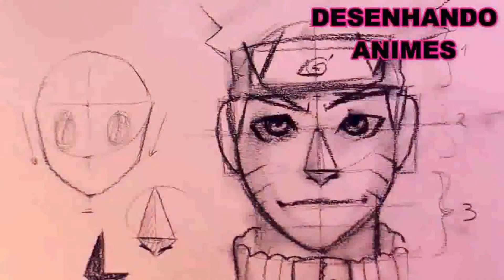Game Brasileiro Dandara Trials Of Fear Edition Gameplay | Mangue Games #62.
🎨 APRENDA A DESENHAR SEUS PERSONAGENS DE ANIME FAVORITOS EM POUCO TEMPO COM O NOVO DESENHANDO ANIMES
Sobre o Produto Porque eu vou te ensinar a Desenhar todos os personagens dos animes que você mais gosta, mostrando os conceitos, te passando a estrutura do desenho e te mostrando caminhos para desenhar o que você quiser. Você vai entender como simplificar qualquer desenho mesmo os mais avançados e também vai saber como aperfeiçoar o seu traçado com o tempo e expandir a sua visão para o mundo que te cerca. Se você quer olhar pro papel e ver que finalmente fez um desenho agradável, parecido como o original, que quer parar de ter desenhos desproporcionais e tortos e também não quer ficar preso em ter que desenhar o personagem em apenas 1 posição... Então, esse treinamento é pra você, em 30 dias ou menos você vai evoluir as suas habilidades sobre esses pontos que te falei.
E aí, galerinha? Tudo suave na nave? meu nome é Wescley bem-vindos ao meu canal Mangue Games.
Dandara é um jogo de plataforma e metroidvania 2D desenvolvido pelo estúdio brasileiro Long Hat House e publicado pela Raw Fury. A personagem principal do jogo mineiro, Dandara, é baseada na guerreira negra Dandara dos Palmares, escrava fugitiva e esposa de Zumbi dos Palmares, que lutou contra o sistema escravista. No entanto, a proposta do jogo não se baseia no que Dandara fez na vida real. A personagem não anda, o movimento é feito apontando a mira do jogo e usando o botão de salto para navegar entres plataformas, sendo elas pisos, paredes ou tetos. Neste mundo surreal de plataformas móveis e giratórias, Dandara conhece personagens estranhos e enfrenta figuras autoritárias e militares. Dandara MangueGames Wescley O mundo de Salt está à beira do colapso. Os cidadãos, que um dia foram espíritos livres, agora estão oprimidos e isolados. Mas nem tudo está perdido. Dessa atmosfera de medo surge uma heroína, um raio de esperança. Seu nome é Dandara. Bem-vindo a um jogo de plataforma único, cheio de criaturas místicas e exploração sem limites. Desafie a gravidade saltando igualmente sobre pisos, paredes e tetos. Descubra os mistérios e segredos escondidos por todo o mundo de Salt e sua grande variedade de personagens. Prepare Dandara para o combate e para sobreviver aos inimigos dedicados à opressão. Desperte, Dandara, para trazer a liberdade e equilíbrio a esse mundo sem direção.